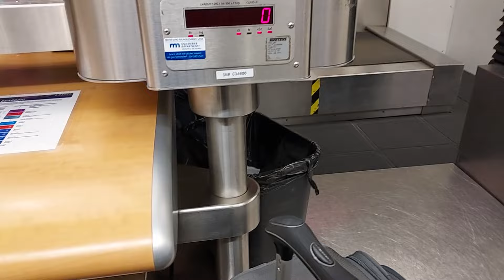Living my life with chronic fatigue: having fun & finding joy while managing health and well-being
This year one of my goals was to make more of an effort to do things I want to do - even when I'm tired and feeling less than great. For a long time, I've put off doing many of the things that bring joy to my life because I didn't think I had enough energy, or I worried that I wouldn't enjoy them because of how tired or uncomfortable I felt...but ultimately, I'll only regeret *not* doing these things in the long run, so I'm giving it a shot and doing my best to manage energy & symptoms along the way! Onward and upward :)

Questions about my jaw surgery or my health journey?